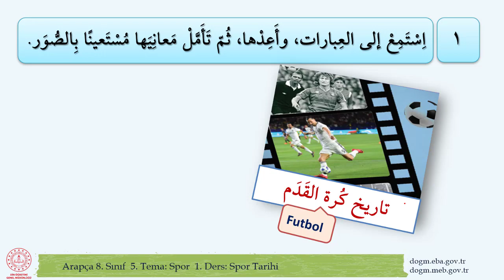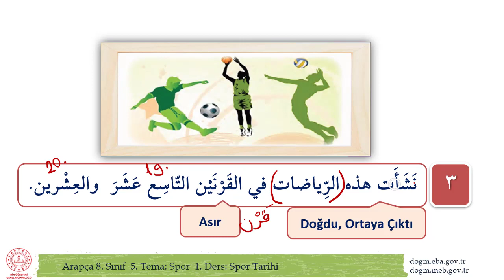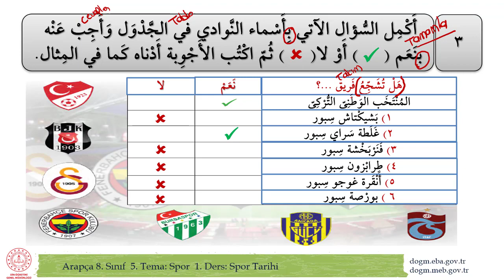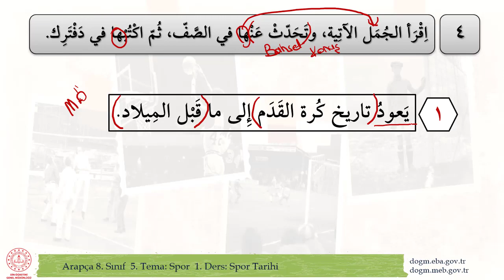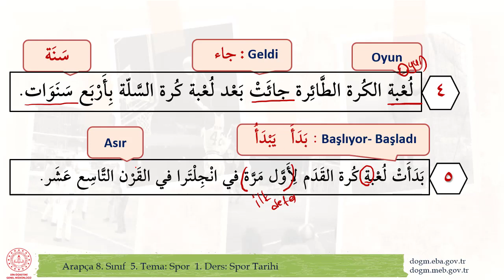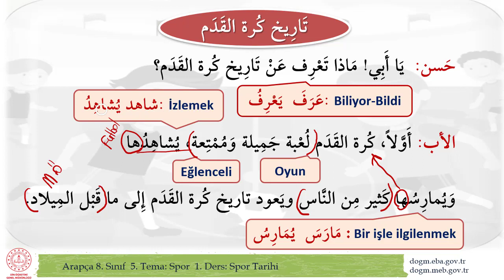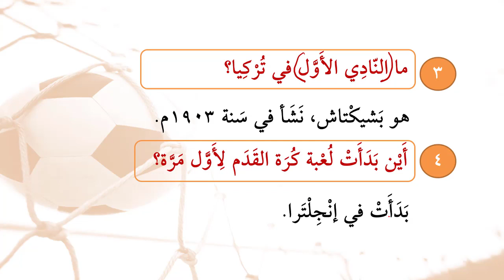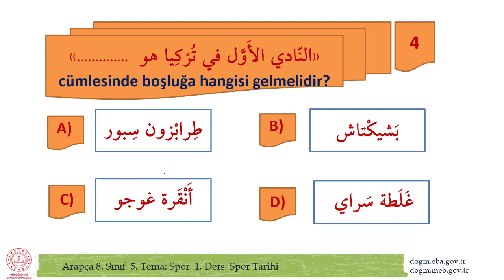Arapça 8. Sınıf 5. Tema 1. Ders (137-145. Sayfalar)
Arapça 8. Sınıf 5. Tema 1. Ders için Ayla Sunar tarafından hazırlanan açıklamalı ders sunumudur. MEB Ders Kitabının 137-145. sayfalarını içerir.